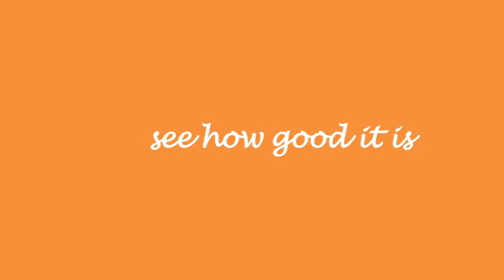spring retreat fitness water 2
kara drinks srfw and becomes a piano stud! (as if she wasn't already)